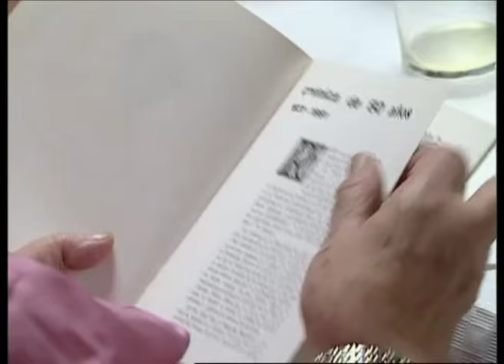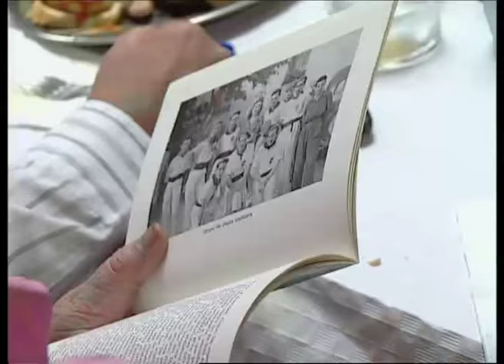Belaunaldien jaialdia / festival de las generaciones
2006. urtean gura 75. urtemuga ospatzeko, Iruñako Baluarte antzokian, Muthiko Alaiakeko belaunaldi askok egin genunen jaialdia

Festival que hicimos muchas generaciones que han pasado por Muthiko Alaiak, en el palacio de congresos Baluarte de Pamplona, para celebrar el 75 aniversario en 2006